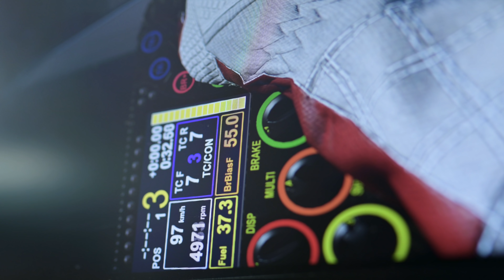Game đua xe mô phỏng bây giờ quá chân thật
Logitech G29 là bộ phụ kiện tối thiểu để có thể trải nghiệm được game đua xe mô phỏng, bởi vì bên trong được tích hợp 2 motor với nhiệm vụ chính là phản hồi lại những chuyển động trong quá trình mình điều khiển chiếc xe.